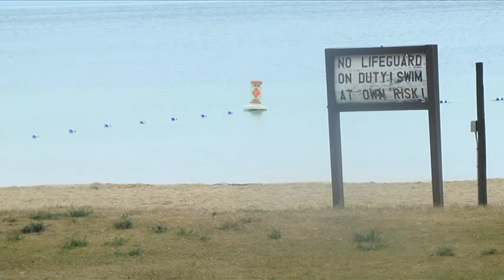DNR purchasing land for Old Mission boat launch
The Department of Natural Resources is moving forward with purchasing the Old Moorings Place on Old Mission Peninsula with $2.5 million of Michigan Natural Resource trust fund money.